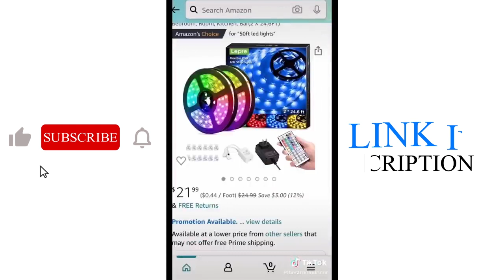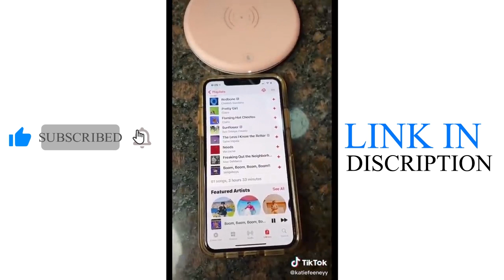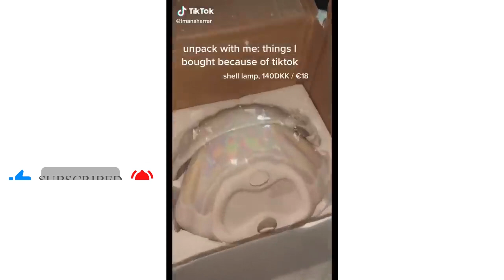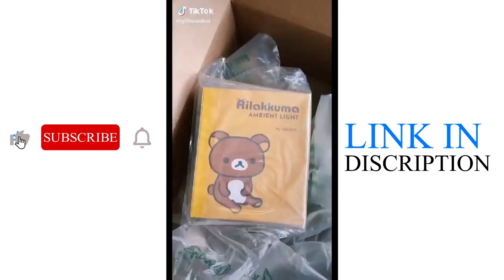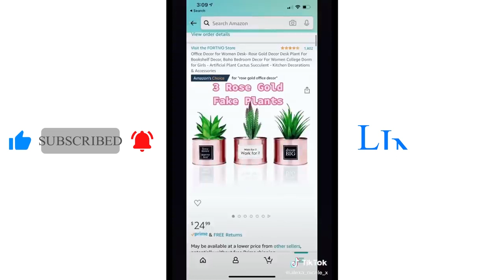AMAZON FINDS YOU DIDN'T KNOW YOU NEEDED - TIKTOK MADE ME BUY IT - PART 3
Hey there! Here's some Amazon finds you didn’t know you needed with links for your bedroom such as LED ball lights, moon phase mirror, exit sign and more.

Links:
2 x 8-Cube Organizers
1 x 8-Cube Organizer
Fairy String Lights
Sky Lite - LED Laser Star Projector
LED Lamp with Wireless Charger
3 Tier Jewelry Organizer

Cactus Ring Holder Dish for Jewelry
Neon Sign Moon Shaped Light
Grapefruit Scented Candle
Cooluli Skincare Fridge
Full Length Mirror Standing
Moon Phase Wall Hanging Decoration

4 Corner Post Bed Canopy
Fake Vines with LED String Light
Incense Waterfall
Mini Girl's Talk Locker
Shell Pearl Light LED

Vanity Lights for Mirror
Fox Ambient Light
Full Length Door Mirror
Mini Paper Flowers
Hot Glue Gun Kit

Fake Ivy Leaves + Vines
Mini Projector
Masking Tape
Paint Brush + Roller Kit
Large Makeup Vanity Mirror with Hollywood Lights
Succulent Planters

Lazy Susan
Rainbow Privacy Film
Psychedelic Mushroom Tapestry Fantasy
Mushroom Duvet Cover
Mushroom Night Light
Fake Vines with 100 LED String Light

5-Tier Ladder Bookshelf
Lightning Bolt Light
Artificial Sunflowers
Rose Gold Artificial Plants Succulents
Crystal Cosmetic Vanity Tray

Cool Mist Humidifier
3D LED Wall Clock
Cloud Neon Sign
Green Plants Peel + Stick Wall Murals
Sunglasses Rack Holder
300 LED Window Curtain String Light

Bohemian Tapestry
Earring Holder
Fake Ivy Garland with 80 LED String Lights
Velvet Round Throw Pillow
Heart Neon Sign